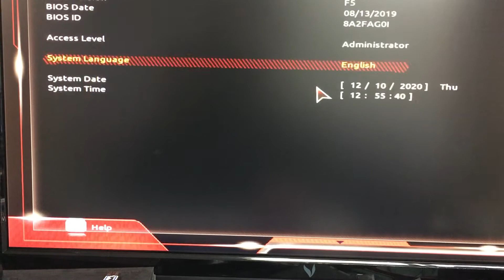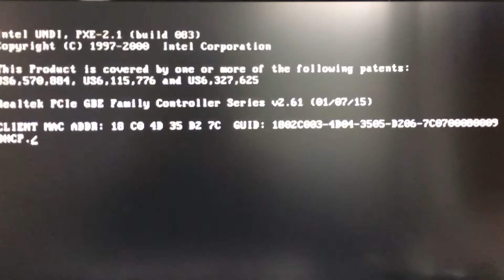[PC] 컴퓨터 전원은 켜지는데 화면이 안들어와요!!!!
컴퓨터가 정형화되지 않는 이상 증상들이 많아져서 원인 파악이 힘듭니다
그런 걸 착착 해결해 내시는 전문 수리 기사님들 정말 대단하십니다